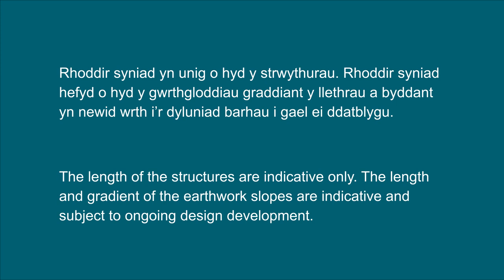Video: fly through of proposed Caernarfon to Bontnewydd bypass